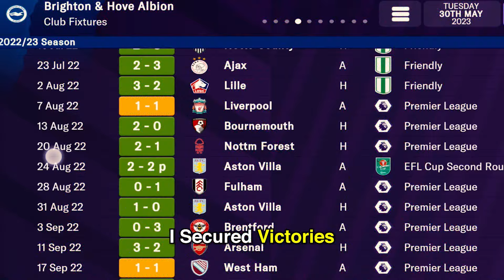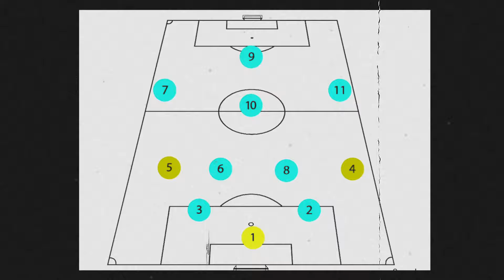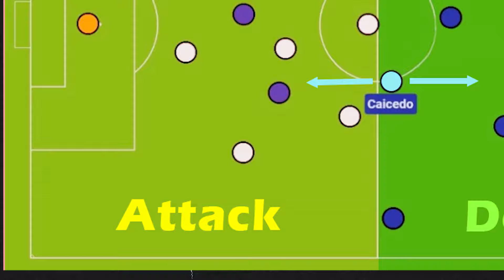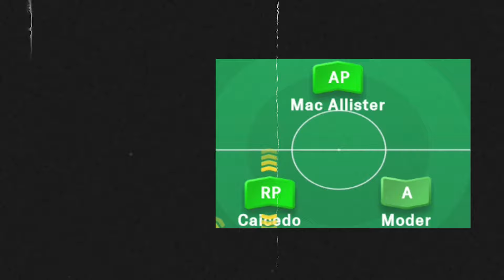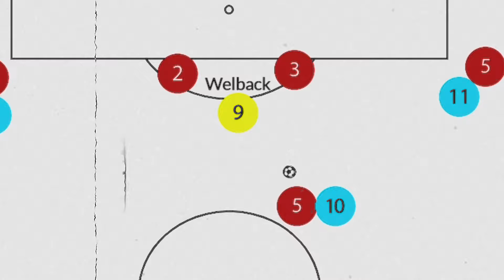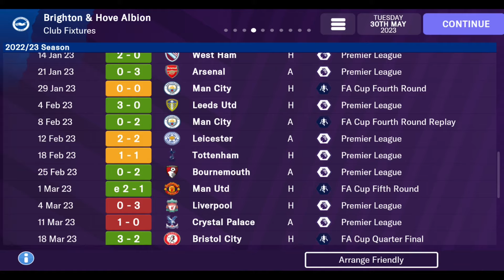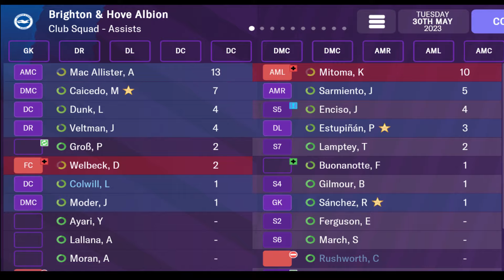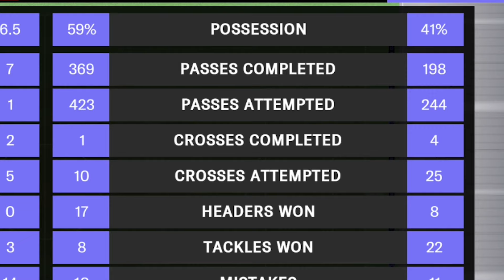How De Zerbi's Masterclass Tactics Inspired Pep Guardiola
Italian football coach, Roberto De Zerbi, has gained praise from the likes of Pep Guardiola for his tactical genius on the field. In this FM23 Mobile video, we explore the tactics and formation utilized by De Zerbi that have inspired Guardiola in his own coaching methods.
De Zerbi is known for his preference for a fluid attacking style of play, using a 4-3-3 formation with a focus on ball movement and quick transitions. His approach has resulted in his teams scoring plenty of goals, and has also caught the attention of fellow coaches around the world.
Guardiola, in particular, has cited De Zerbi as an inspiration, using some of his tactics in his own coaching of top teams such as Barcelona, Bayern Munich and Manchester City. This video delves into the specifics of De Zerbi's tactics, including his use of false nines, inverted wingers and overlapping fullbacks.

And also to get Shout Out in Every New Videos,
And get Access To All Videos Link Before of it Release.

& Then Paste The File inside Device Memory/Documents/Sports Interactive/Football Manager 2023 Mobile/normal/tactics Folder

Download FOOTBALL MANAGER 2023 MOBILE from Playstore

Download FOOTBALL MANAGER 2023 MOBILE from App-Store IOS

Timestamp:
00:00 Intro
01:14 De Zerbi Tactical Philosophy
02:22 De Zerbi's Player Roles
06:27 Tactics Results
07:25 Tactics Gameplay
08:34 Gameplay Review